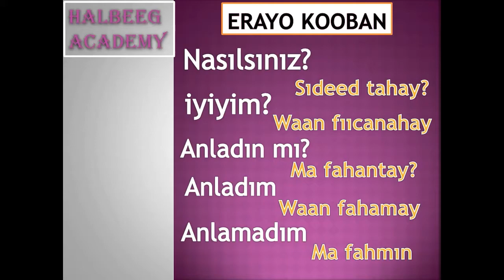Erayo kooban oo turkish ah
waa weedho fudud oo turkish ah.. si fudud u baro turkishka,